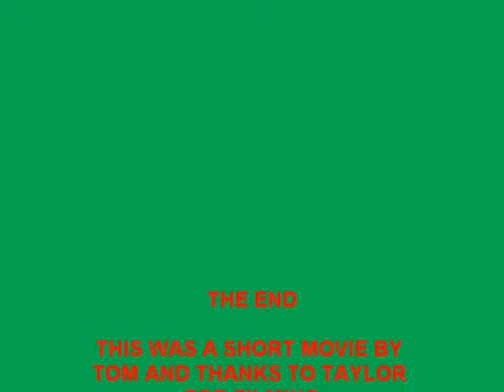Short Trip To Penrith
skateing in penrith with mates